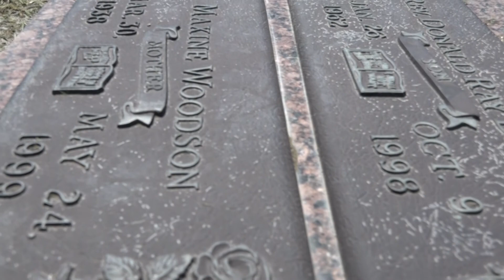MAXINE WOODSON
I VISIT MY MOTHERS GRAVE TO TELL HER IM OK